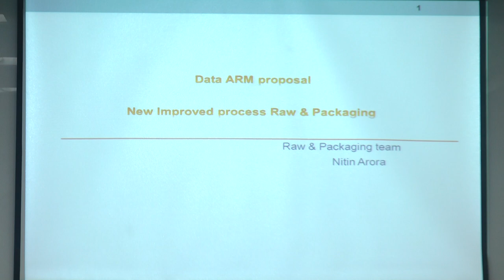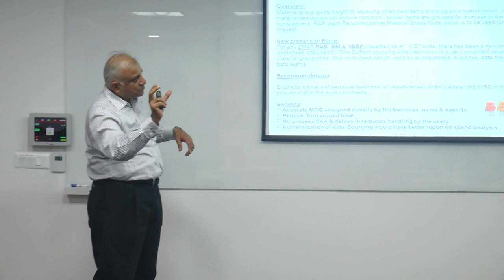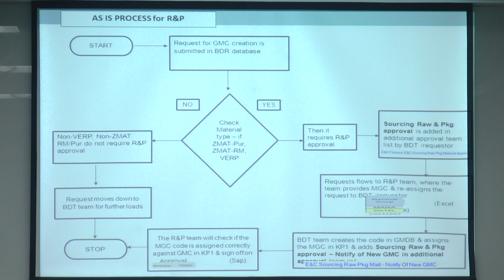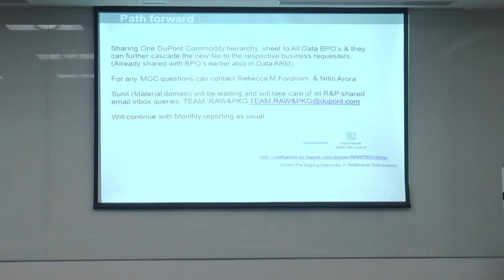Knowledge Wizards Video 1